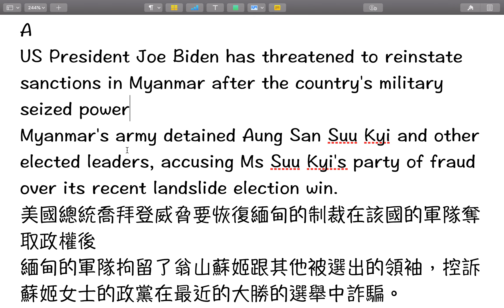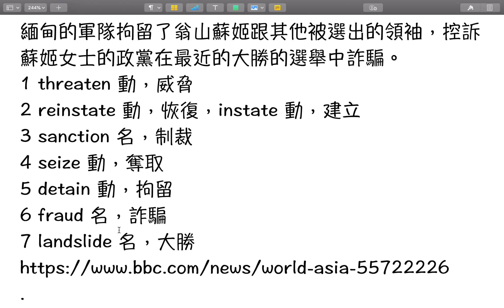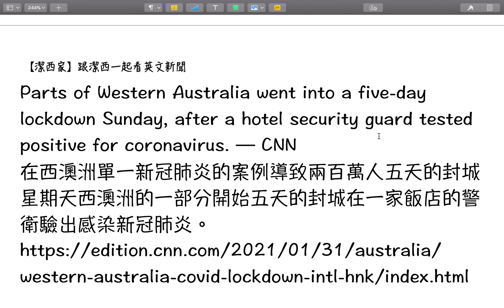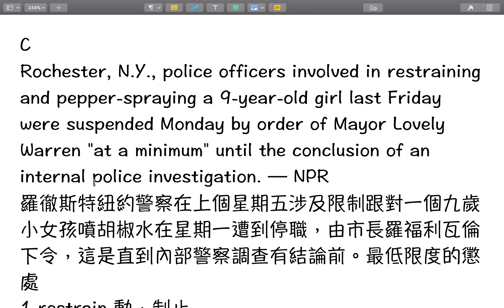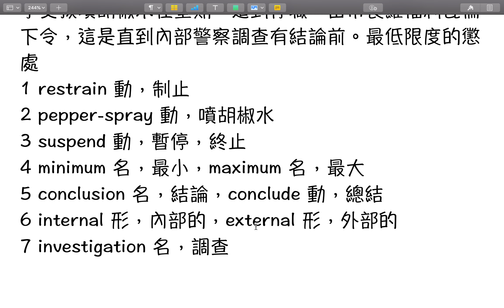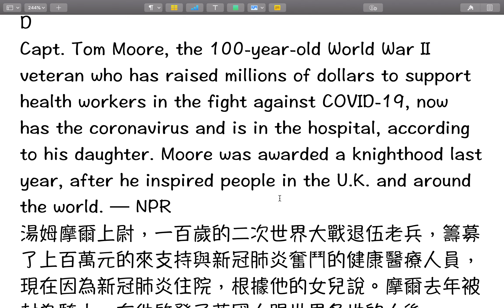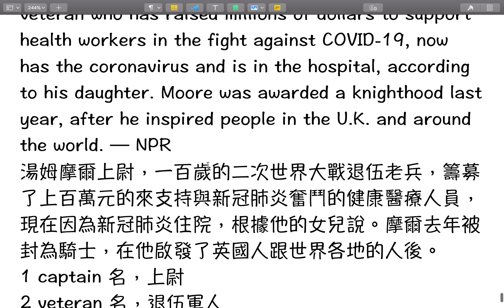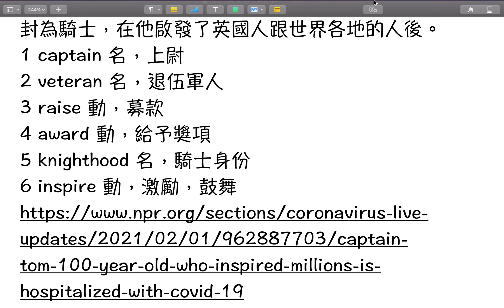【潔西家】跟潔西一起看英文新聞 二月二日